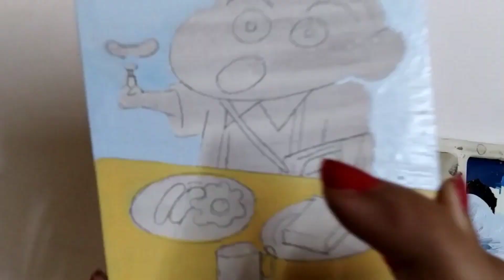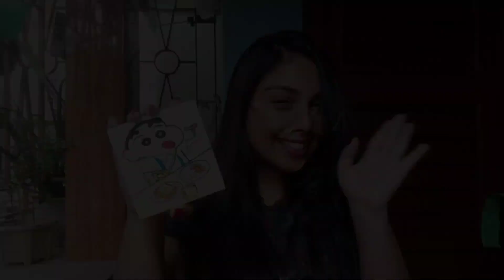Sinchan coaster|coaster painting|cute coaster|cute sinchan illustration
Hello lovely people, hope you all staying safe and doing good.
Today I will be painting a wooden coaster and turning it into a cute cartoon coaster. Hope this vedio will entertain you.
Comment down your honest feedback, that will help me do better next time.
Thank you, love love